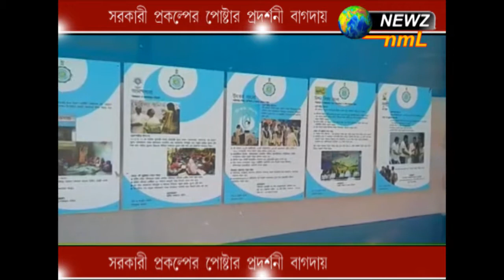সরকারী প্রকল্পের পোষ্টার প্রদর্শনী